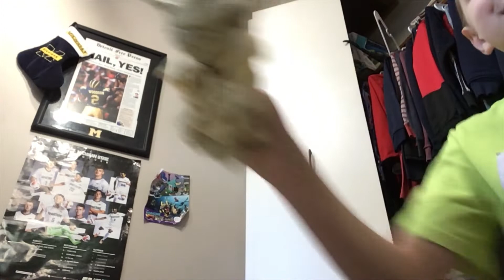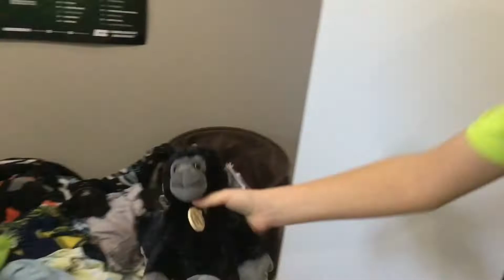Brayden’s Movie 2 Game!